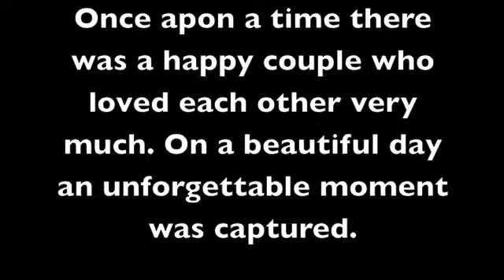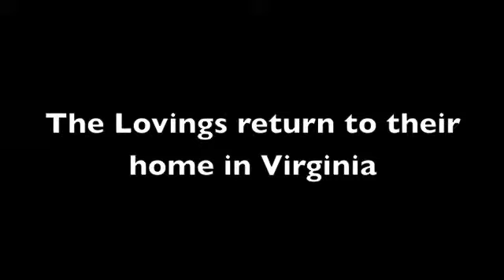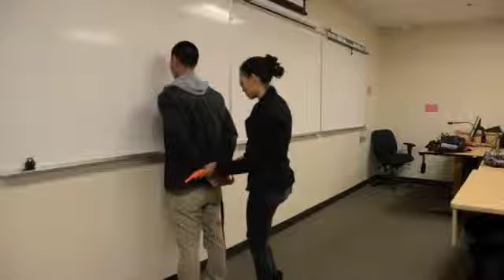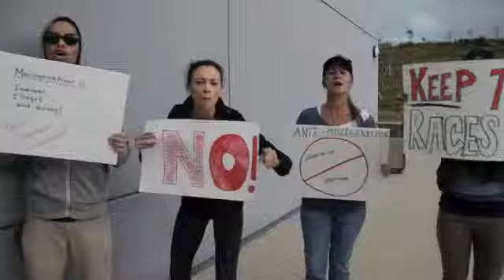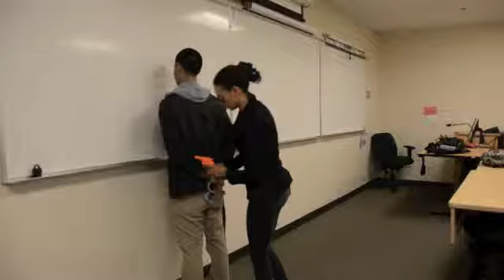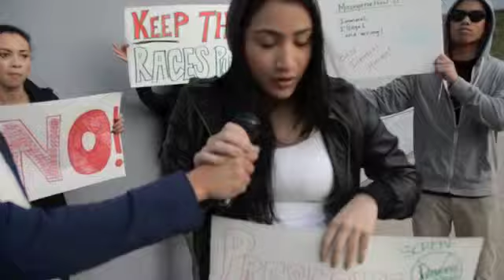Anti-Miscegenation Laws- Loving v. Virginia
Project my group did for political science on Ant-Miscegenation.